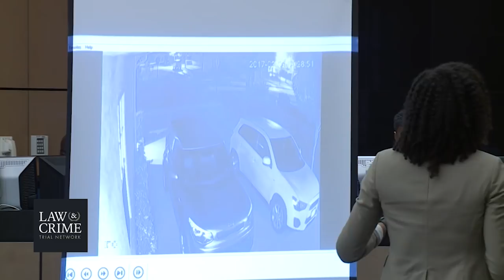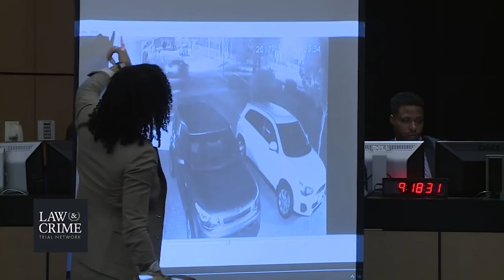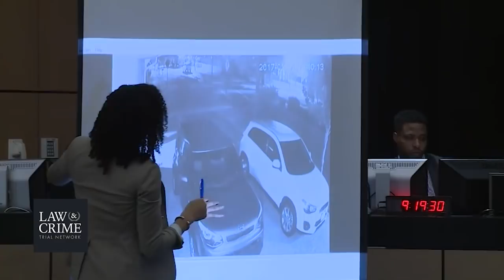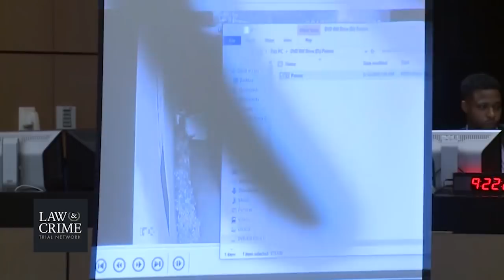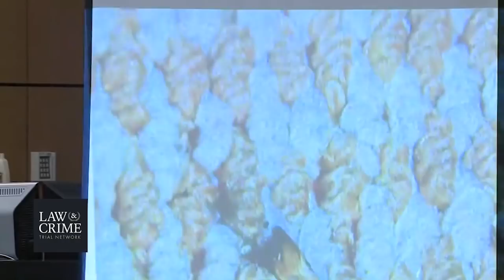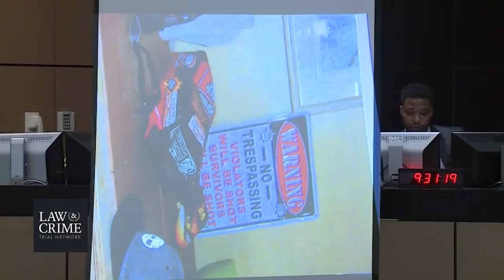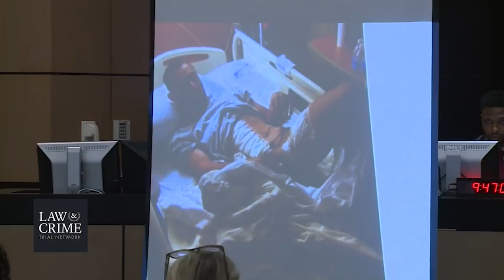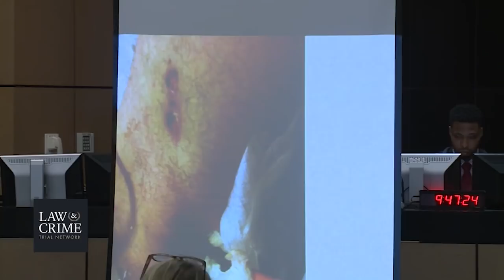Christopher Vasata Trial Day 6 Det Deanielle Hirsch Part 1